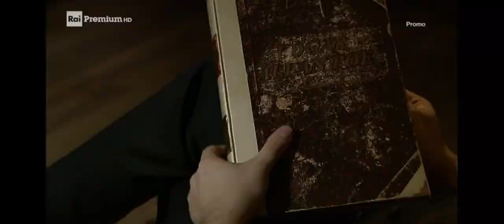Sequenza pubblicitaria Rai Premium - 4 dicembre 2021